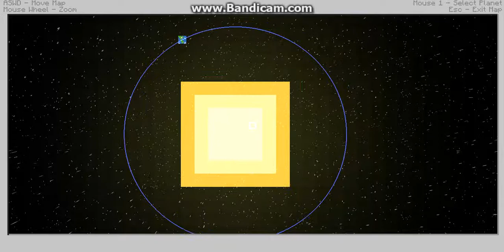Let's Play Tekkit Main #2 Galacticraft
The second episode to the Galacticraft Let's Play. This time, we explore the moon a little and take a look at some of the other features in this amazing mod.